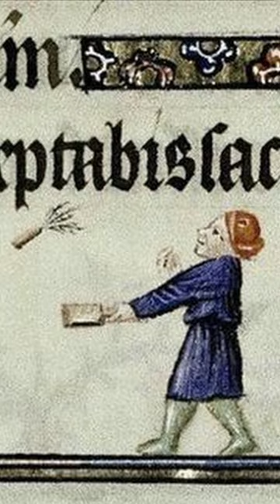Kinder im Mittelalter Geschichtsfenster: Die schnelle Quelle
Eine Quelle zu Kindern im Mittelalter aus der Enzyklopädie "De proprietatibus rerum" von Bartholomaeus Anglicus, entstanden in Magdeburg um um 1245